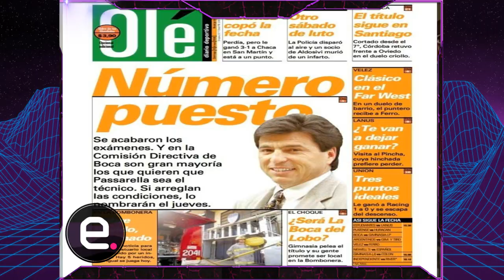Cuando Passarella estuvo a punto de ser DT de Boca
EMAGIS Canal oficial de Youtube